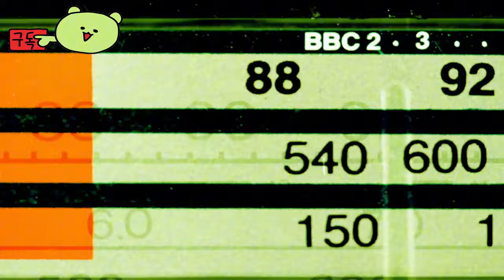원신 ( Genshin Impact ) 맥도날드 콜라보 티저 예고편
🎀Supported Languages

🕹️Game content
신비함이 가득한 환상적인 모험! 몰입감 넘치는 싱글 모드 게임을 즐겨보세요! 이세계의 여행자가 되어, 잃어버린 혈육을 찾는 여행이 시작됩니다.

⚡Game Developer
 HoYoverse